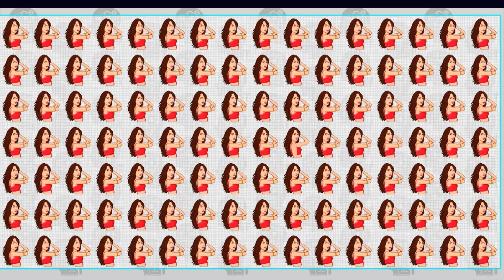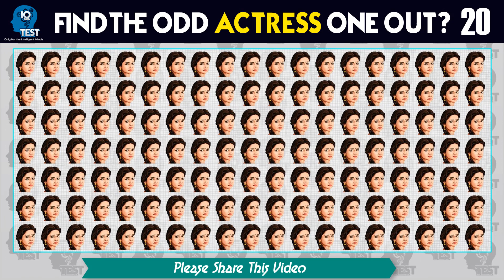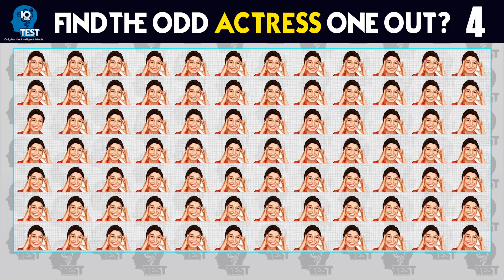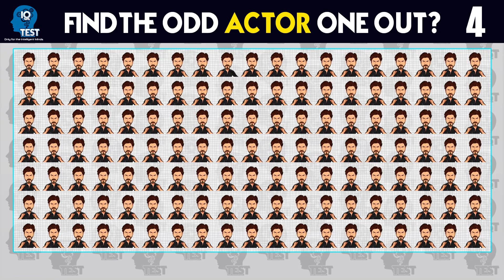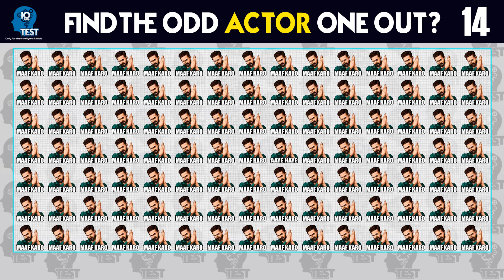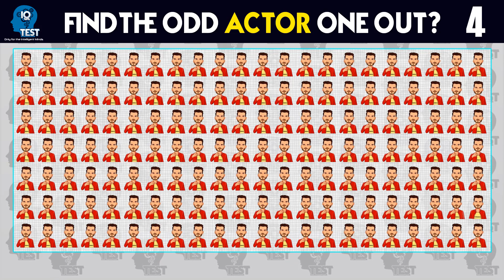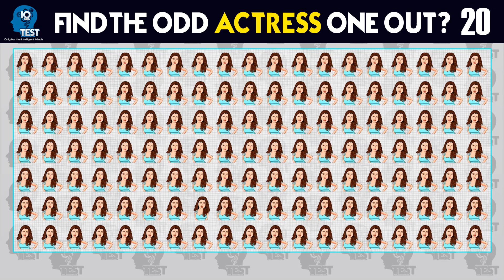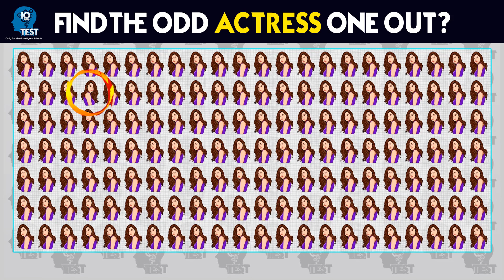Can You Find The Odd Bollywood Actress? IQ Test No 07 | Spot The Odd Actress | Find The Difference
Can You Find Deepika Among These Actress IQ Test No 07 | Spot The Odd Actress | Find The Difference |  Can You Find The Odd Bollywood Actress